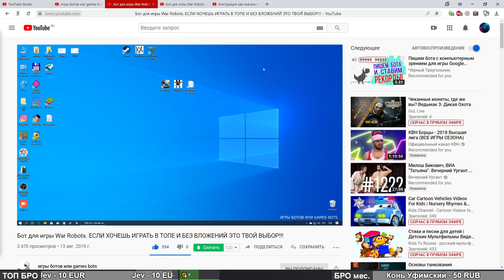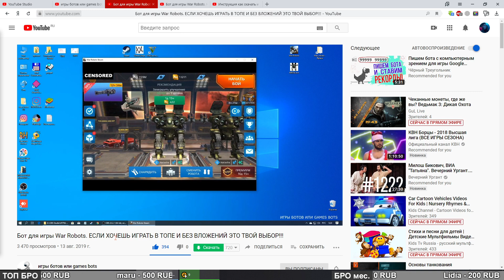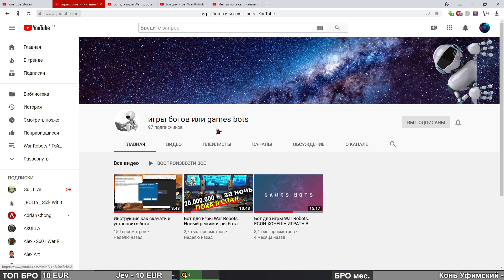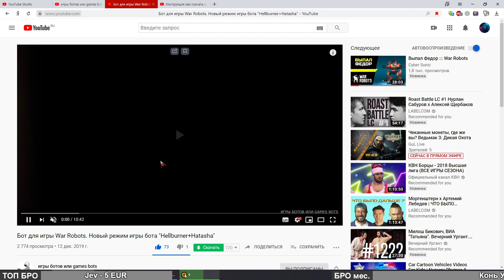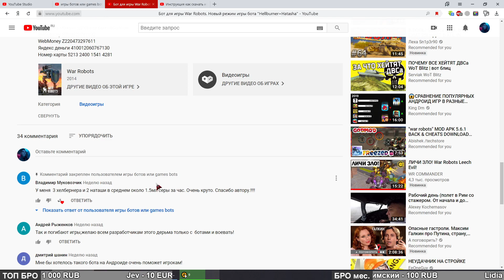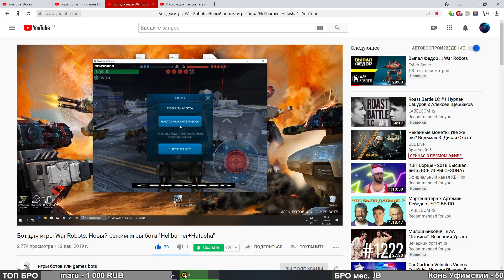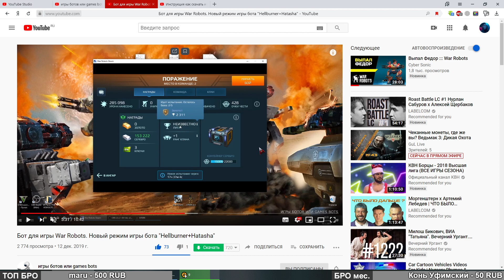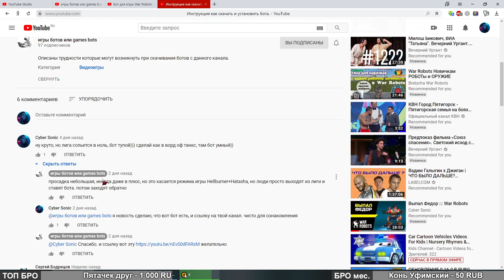Бот для War Robots